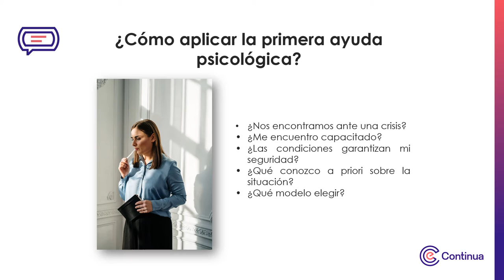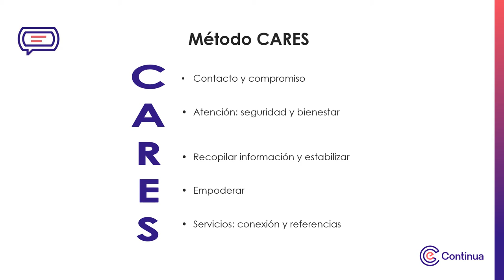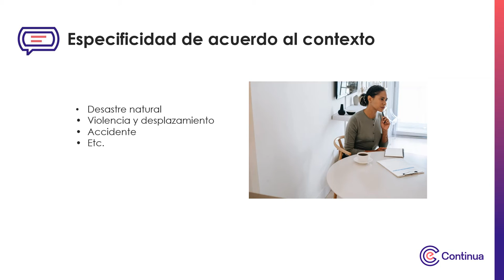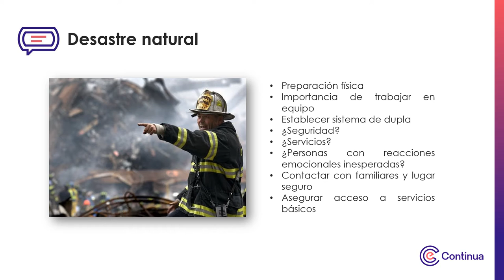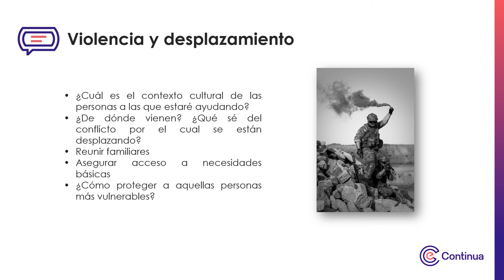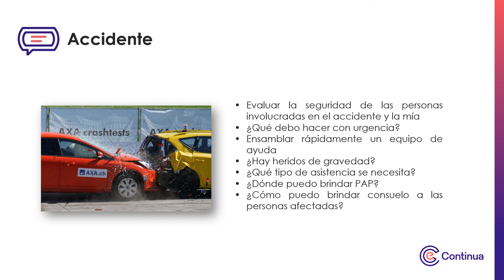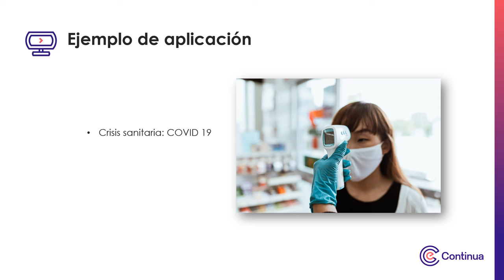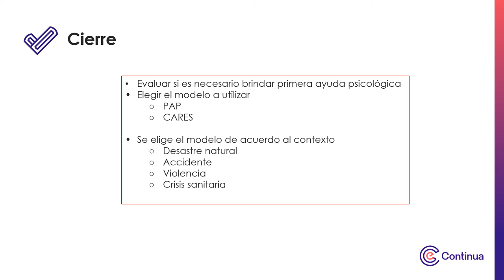Multimedia - Creación y diseño de un sistema de intervención psicológica en crisis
Creación y diseño de un sistema de intervención psicológica en crisis